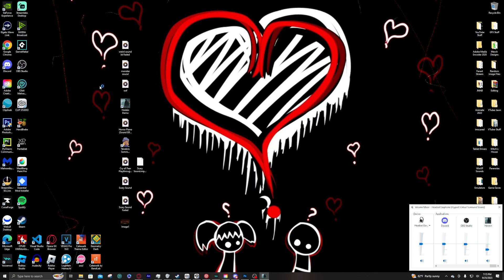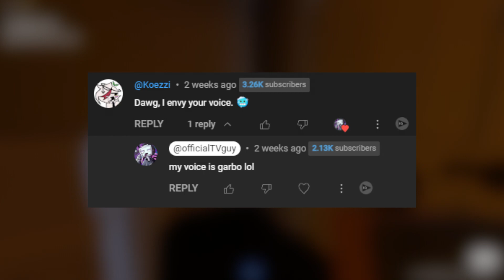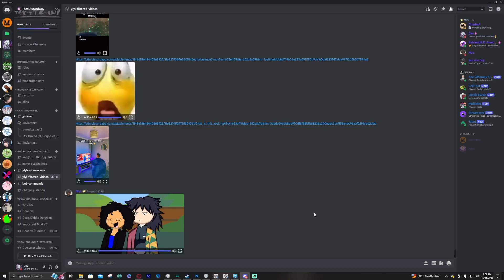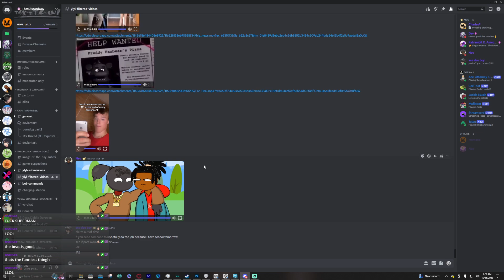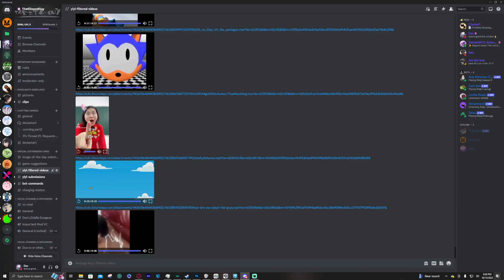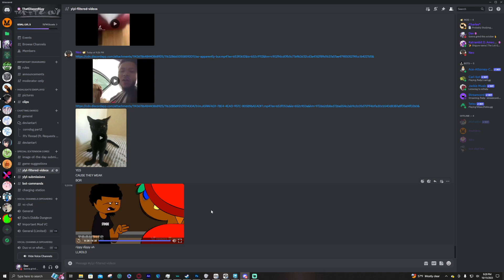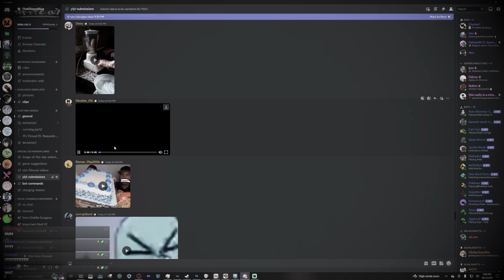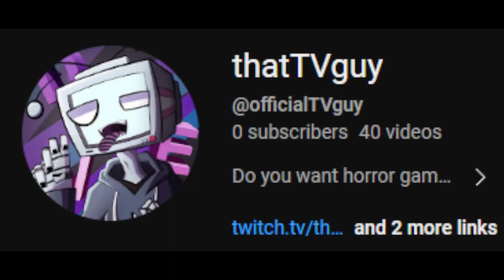thatTVguy Highlights #4 (BEST of OCTOBER 2023)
Welcome to the second episode of "thatTVguy Highlights"! In this video, we're showcasing the best moments from the month of October. From hilarious bloopers to heartwarming reactions, this video has it all! Thank you so much for your support, and we can't wait to bring you more amazing content in the future.

If you looked through this description...CONGRATS! Pat yourself on the back!

JJJreact